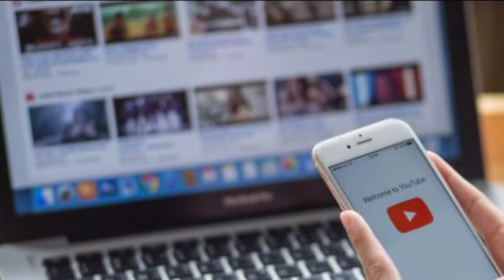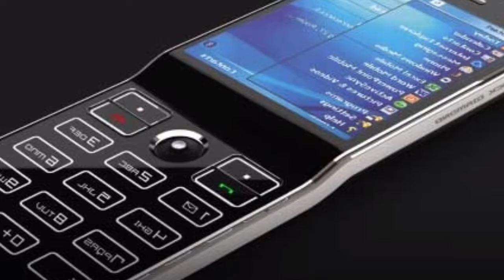Top 10 Most Expensive Mobile | Most Expensive Mobile in the world | Unique Mobile | Luxury Mobile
Category
People & Blogs